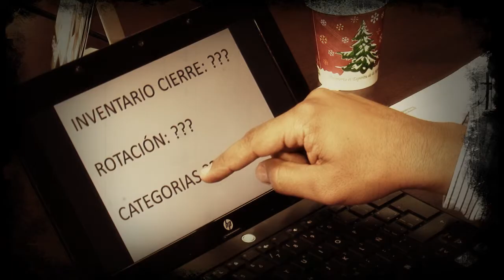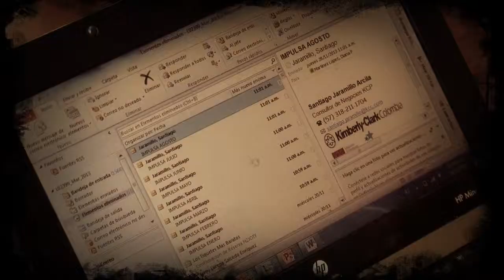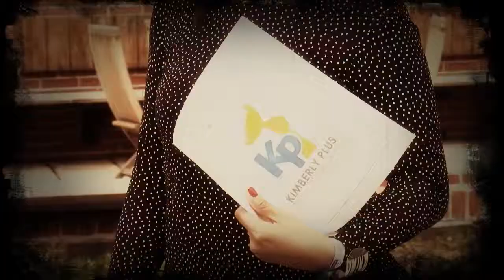Multimedia Video Fotografía Copiado Digitalización de video y Alquiler de equipos audiovisuales